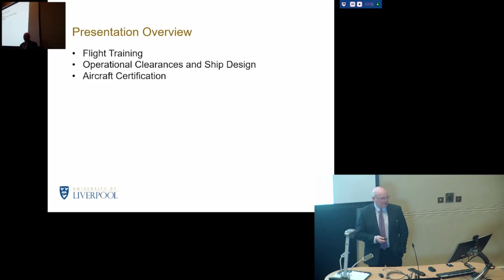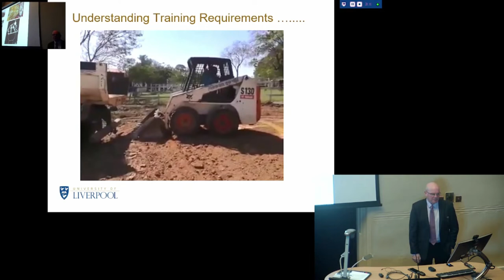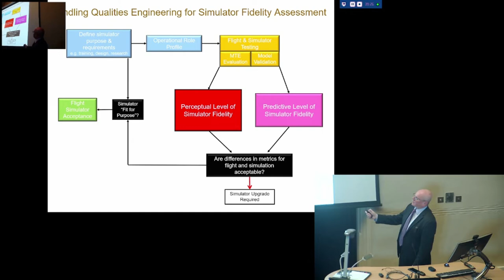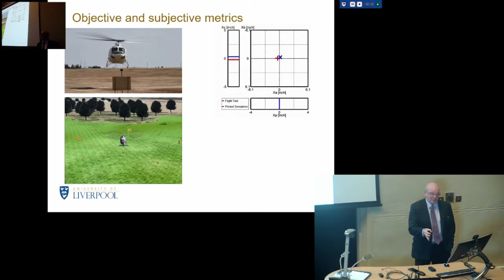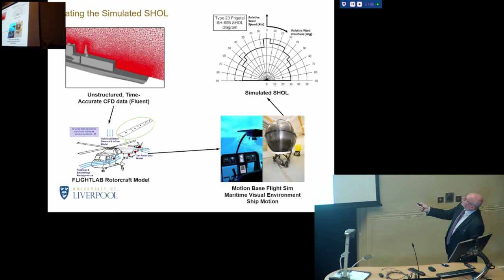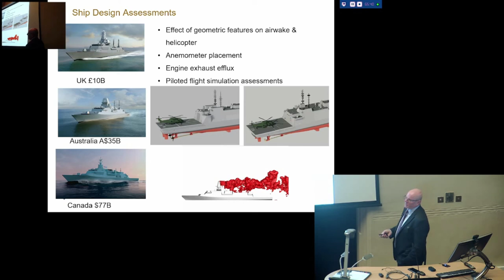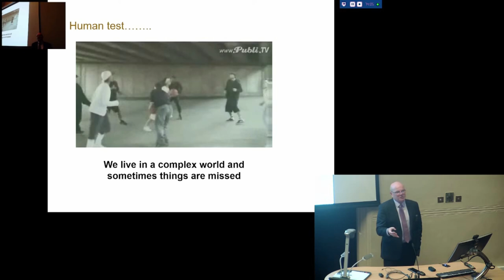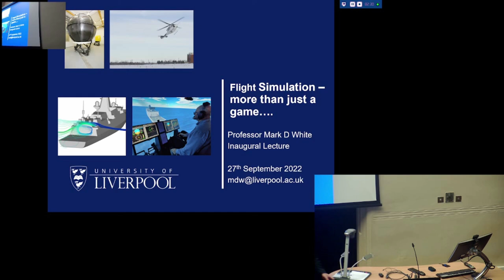Prof Mark D White's Inaugural Lecture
Flight Simulation: More than just a game.

To have confidence in the use of a flight simulator to support pilot training, aircraft design and certification, and aircraft operational clearances, it must have ‘sufficient fidelity’ for its use. There are still several research areas that remain to be explored to answer the question “how good is good enough?” for flight simulation fidelity. This lecture will provide highlights from the last 20+ years of flight simulation research that the speaker has been engaged with to try and answer that question and to show that flight simulation is more than just a game.